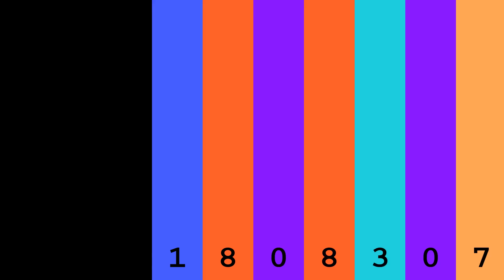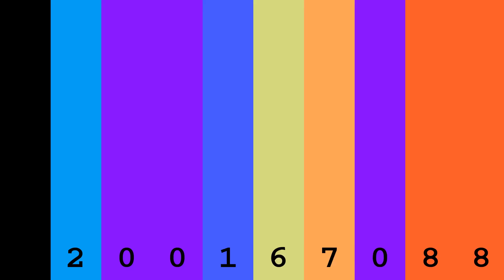Numbers from 0 to 1,000,000,000 with colors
Sequence of numbers (0 to 1 billion) in base 10 are displayed using different colors ('rainbow' colormap, from 0: purple to red: 9).  The speed increases with numbers value.